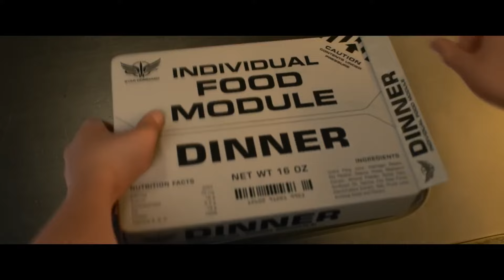The WORST Pixar Movie Is...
In this video I discuss my feelings towards Pixar's Lightyear and why I thin It's the Pixar movie to date.